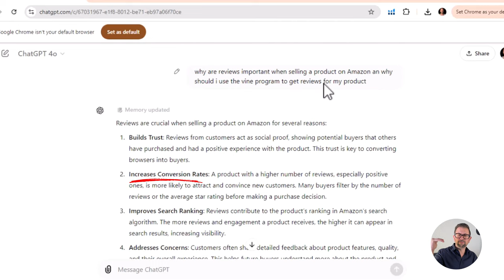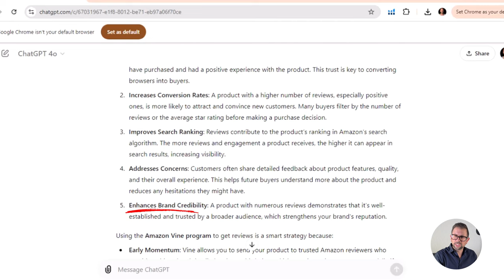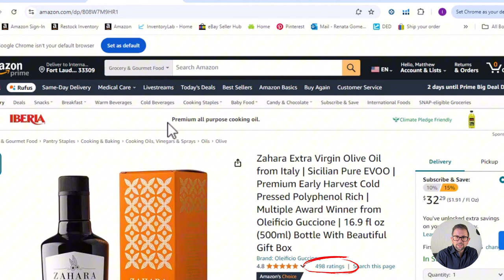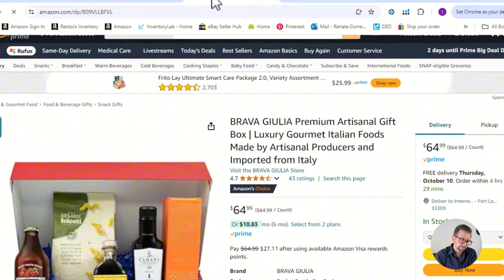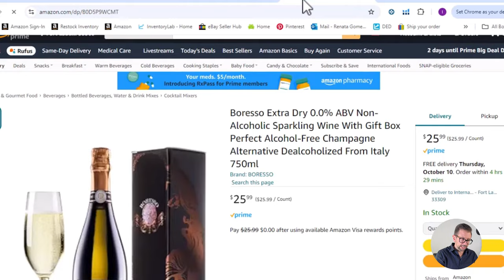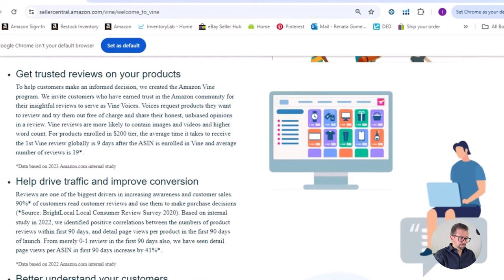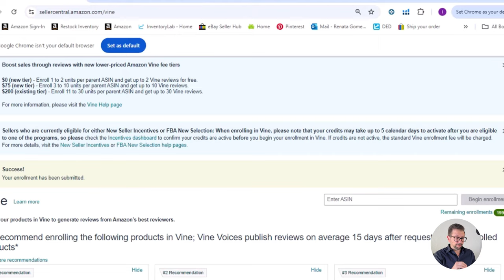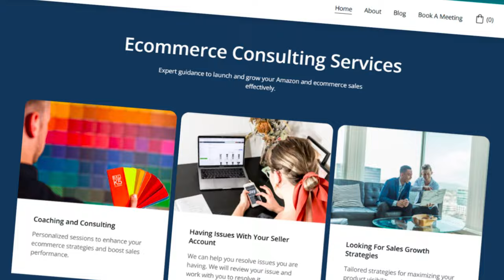How to Get Amazon Reviews Quickly (Even If You're a New Seller)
Launching or selling a product on Amazon and worried about the lack of reviews? You’re not alone! In this video, I’ll break down why getting reviews is such a big deal and how you can use them to boost your product’s success on Amazon.

Here’s what you’ll learn:

Why reviews are crucial for building trust and improving your conversion rates

How products with more reviews get higher rankings on Amazon, making it easier for customers to find you

The power of Amazon’s Vine Program to jumpstart your reviews with detailed feedback

How detailed reviews can make a huge difference in influencing potential buyers

Why reviews are your secret weapon for building brand credibility and driving more sales

I created this video because I know how challenging it can be to get your first reviews and stand out in a crowded marketplace. Whether you’re just starting out or looking to grow your Amazon business, this guide will give you the strategies you need to make reviews work for you.

👉 Got questions about reviews or the Vine Program? Drop them in the comments below!